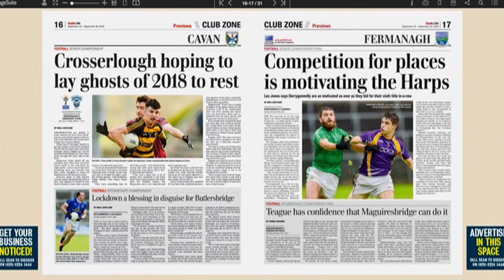Take Your Points Episode 34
In Episode 34 of Gaelic Life's GAA chat show, Ronan Scott talks to Cargin's Kevin O'Boyle about battling back from injury to win a championship. Dungannon's Dailaigh Jones explains what it meant to the Thomas Clarke's to win the senior championship. And Scotstown's Shane Carey reveals how he and his team mates felt after winning back the Monaghan championship.